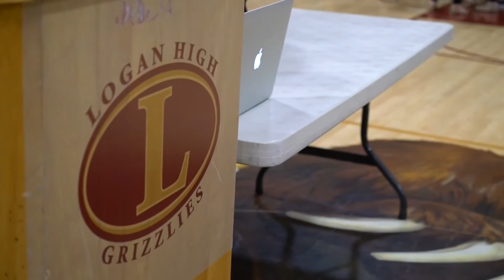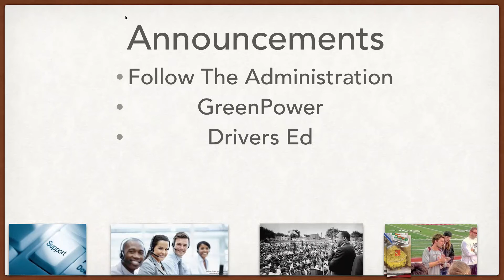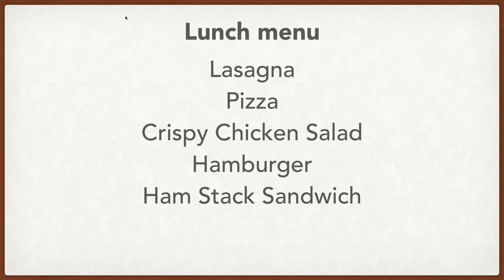LHS News 9/6/16